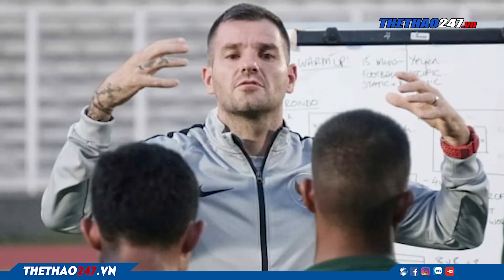U19 Việt Nam gút danh sách đá VL U19 châu Á, người Thái tiếc cho Văn Quyết